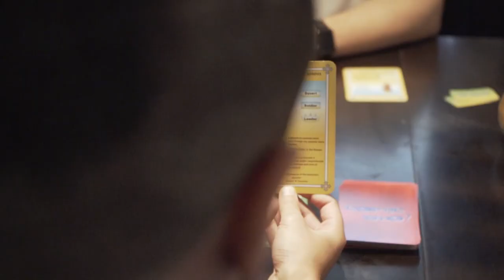Coptic WHO - Christian game 🕹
COPTIC WHO -- The first game of its kind! 🕹

Have fun in a Christian environment with friends and family, and learn more about the saints of the church. Know more about the game and where to find in this short video.